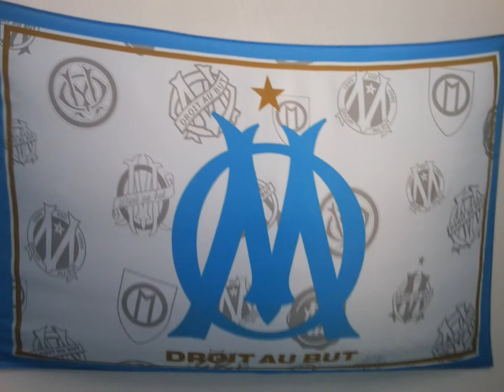mathieu valbuena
photo de valbuena